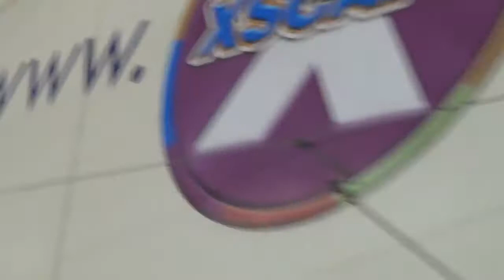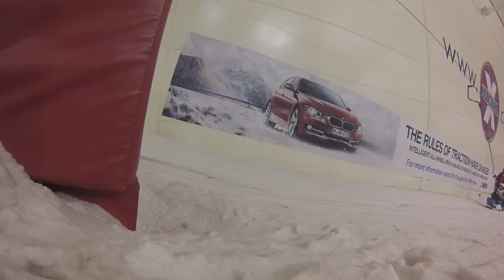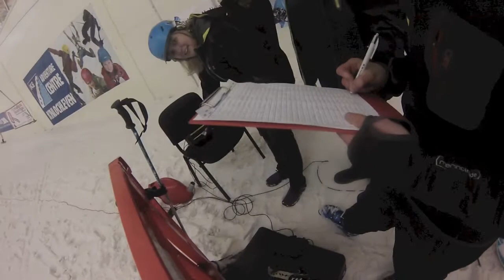ACCESS FOR ALL RACE 2013 DSUK SERIES BRAEHEAD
A GREAT SCOTTISH LEG OF THE 2013 ACCESS FOR ALL RACE SERIES